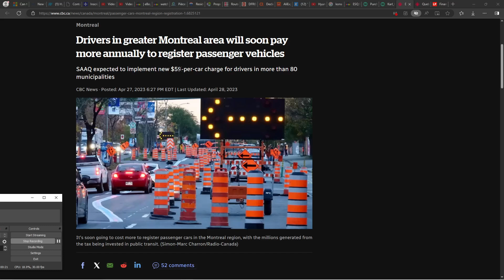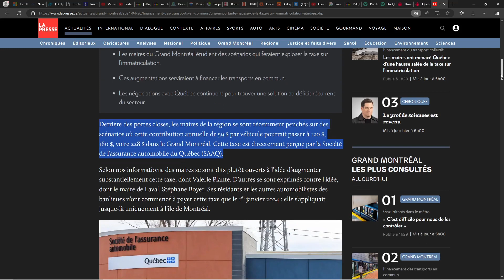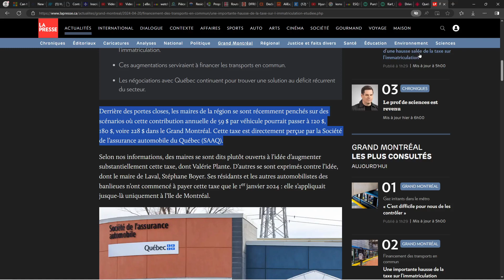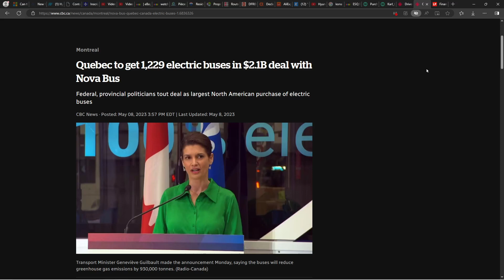Montreal car registration tax increase - augmentation immatriculation 2024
Crazy city administration spending lavish money on electric buses then making us pay the multi billion dollar bill
For your pleasure, more about this corrupt province. Quebec City had to scrap an insane 9 billion dollar "tourist" tram project. In my opinion this cost was at least 4x higher than the actual construction cost, a mafia style project
Also for you pleasure, the mafia style Montreal Port Authority Union, which lets passing all the stolen cars in Canada, to be shipped towards Africa, Europe and Middle Orient. This Union hires only relatives of their families - this is they official rule.